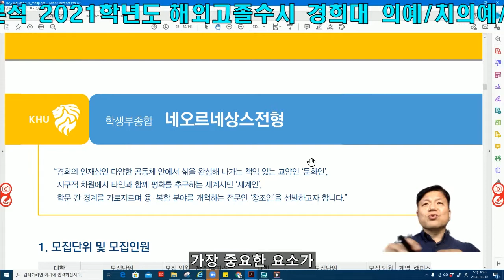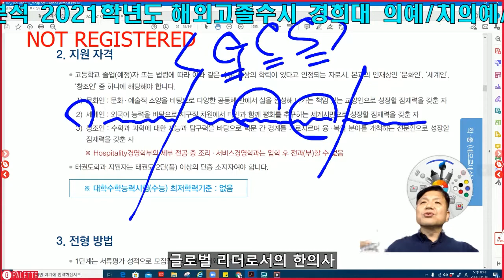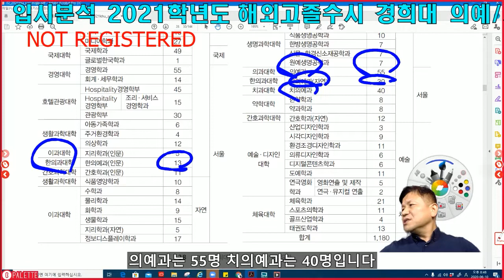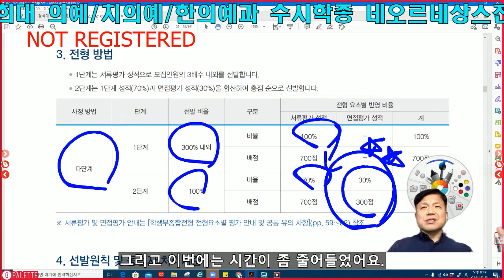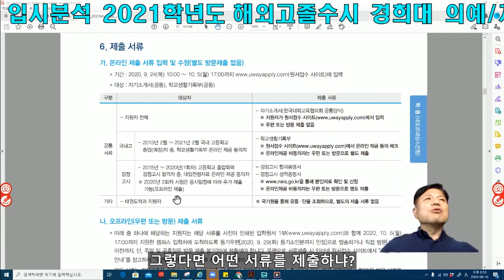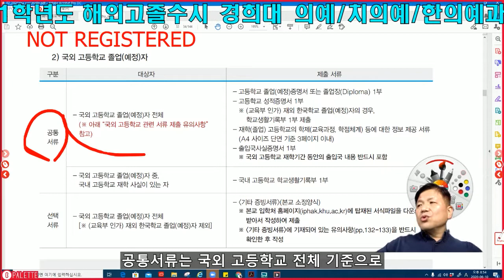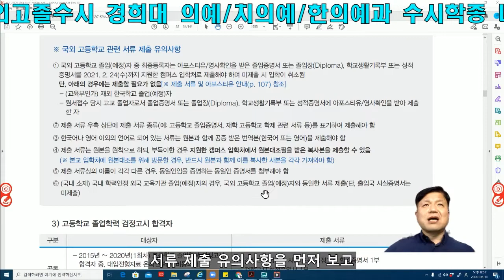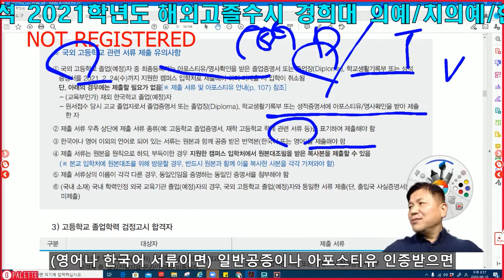해외고졸 수시학종으로 의대 치의대 한의대간다! 경희대 의예 치의예 한의예 네오르네상스전형 분석 2부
경희대 의대/치대/한의대 입시를 위해 3개 팀이 뭉쳤다 ^^

국제학부/글로벌/특기자 및 해외고졸수시전문 싸이미